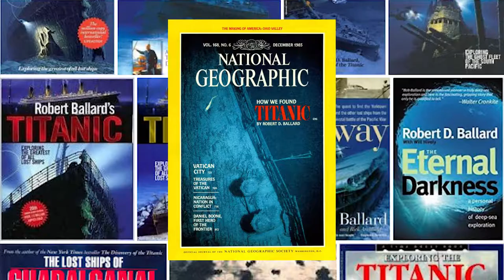HNA Dealer Keynote - Sponsored by STIHL and Bob-Cat Mowers